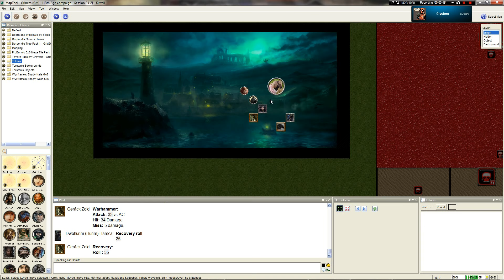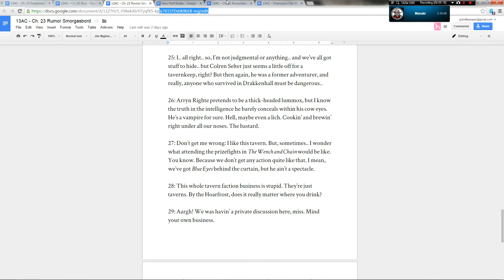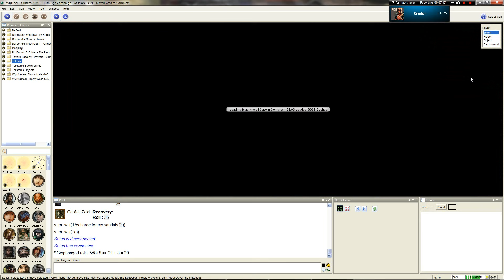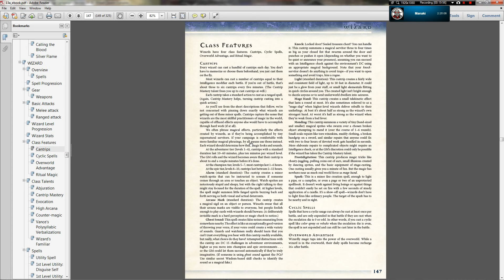LGWI - 13th Age GTE Session 23 Part 7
The party, sans Leon, travels to a fishing village in search of Domino. They get far more than they desired, and they're forced to make a tough decision...